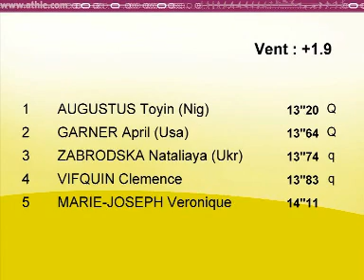Albertville 9 juillet 2009 100M haies série 2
1 13''20 Q AUGUSTUS Toyin (Nig)       SEF/79 N1 1135
2 13''64 Q GARNER April (Usa)       SEF/83 N1 1081
3 13''74 q ZABRODSKA Nataliaya (Ukr)       SEF/77 N2 1068
4 13''83 q VIFQUIN Clemence Cs Bourgoin-jallieu * 038 R-A SEF/86 N2 1058
5 14''11 MARIE-JOSEPH Veronique Entente Sud Lyonnais* 069 R-A SEF/83 N2 1024